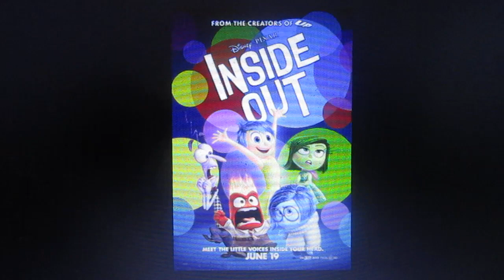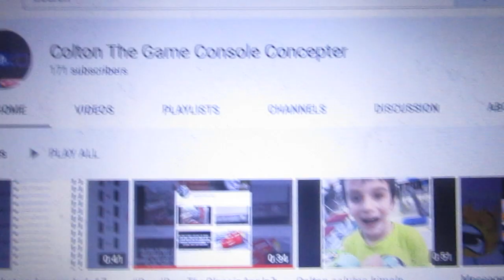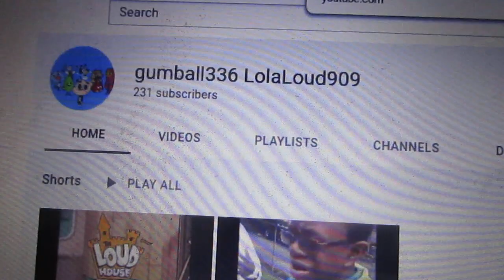Jay Kizer salutes S3 E32: Inside Out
Sorry if I made a boo boo at 1:21.